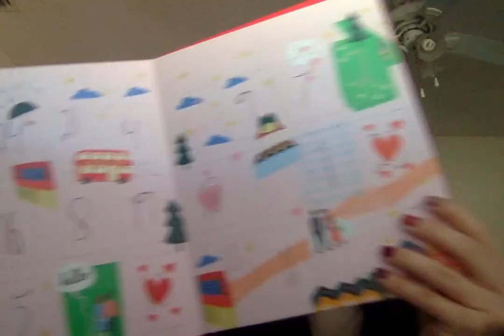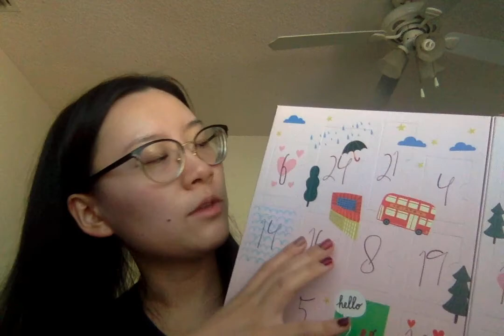ASMR Makeup Haul Sephora VIB Sale ~ Tatcha ~ Drunk Elephant ~ Skincare ~ Ciate Advant ~ Soft Spoken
Hi everyone, here is the second part to my Sephora holidays VIB sale haul. Today I go over some of my favorite skincare items that I restocked and 2 new ones that I will be checking out. In addition, I picked up a couple of fun items for the holidays. What are some things you're picking up during the sale?

Items mentioned:

Drunk Elephant Protini moisturizer

Clinique pep-start eye cream

The Ordinary Hyaluronic Acid 2% + B5

The Ordinary Lactic Acid 10% + HA

Tatcha Essence (mini)

First Aid Beauty Pure Skin Face Cleanser

Voluspa Trio Mini Candles (the one I got sold out - this is the closest one which replaces the cande lavender with vanilla scent on Sephora)

Ciate London Mini Mani Advant Calendar